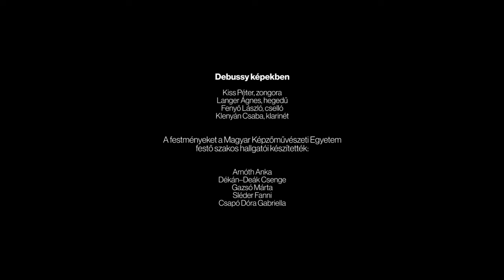Debussy képekben / Magyar Zene Háza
Debussy képekben
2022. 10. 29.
Magyar Zene Háza

Debussy képekben című estünkön képzőművészet találkozott komolyzenével: a színpadon Kiss Péter vezetésével játszó kvartett Debussy lebilincselő műveit játszotta, miközben a nézők a Képzőművészeti Egyetem hallgatóinak a zeneszerző által inspirált festményeit csodálhatták meg. Varázslatos koncert volt, amelynek hangulatát a videó méltón visszaadja! 🎨🎼

Debussy viszonylag kevés kamaraművet hagyott hátra, ám azok egész pályafutását átfogják. A g-moll zongoratriót, valamint a Noktürn és scherzót 18 éves kora körül komponálta. A Conservatoire végzős diákjai számára született a Klarinétrapszódia, végül pedig 1915-ben és 1916-ban, az első világháború közepette Debussy három szonátát írt meg a tervezett hatból – köztük a koncerten is elhangzó cselló-zongora és hegedű-zongora szonátát –, amelyekben a kora 18. századi francia stílushoz nyúl vissza.

Zenészek:

Kiss Péter - zongora
Langer Ágnes - hegedű
Fenyő László - cselló
Klenyán Csaba - klarinét

Moderátor: Schneller János

A Magyar Képzőművészeti Egyetem hallgatói:

Csapó Dóra
Dékán-Deák Csenge
Sléder Fanni
Gazsó Márti
Arnóth Anka

Operatőr: Mészáros Balázs

A felvétel minden joga a Magyar Zene Háza tulajdona.
Budapest, Hungary, 2022.